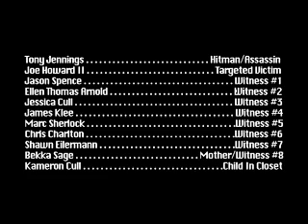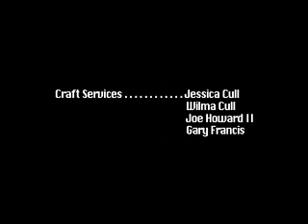The Tenth Round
A funny twist on when everything goes wrong for a hitman.